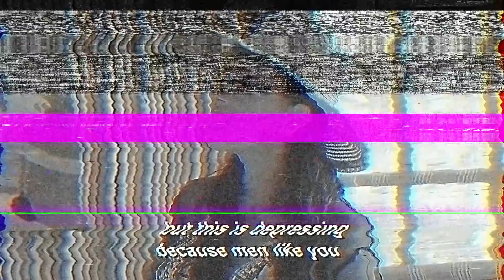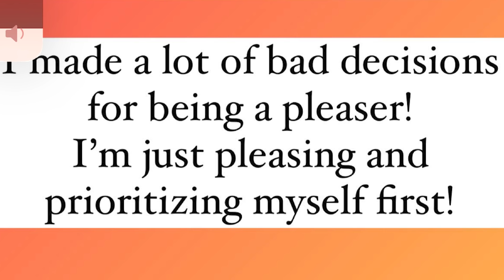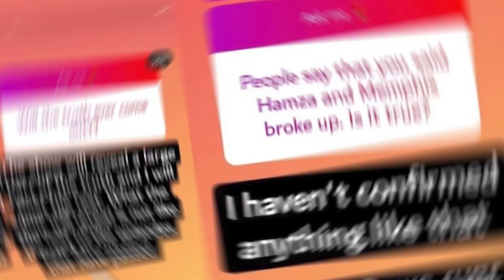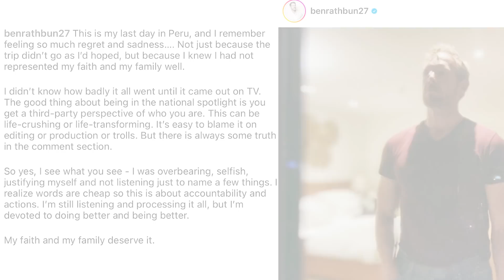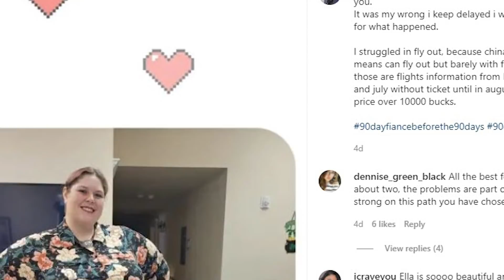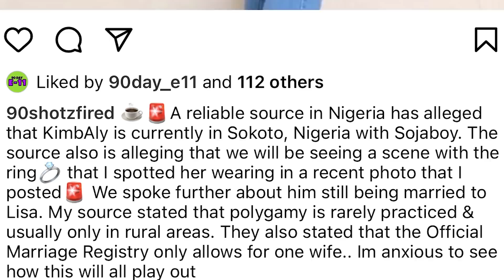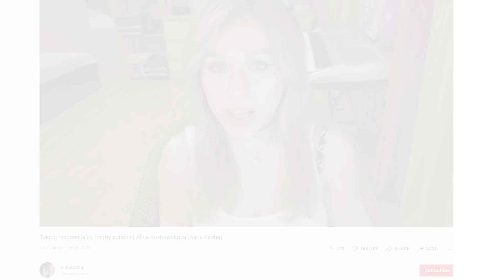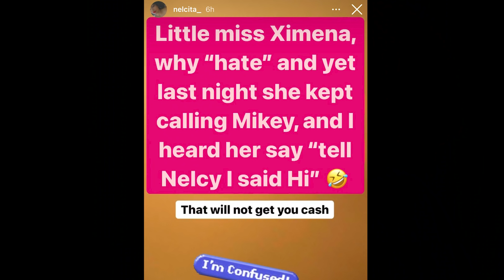90 Day Fiance - Which Couples Are Still Together? 2022 | Before the 90 Days Season 5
The Tell All for 90 Day Fiance: Before the 90 Days Season 5 was filmed in January 2022 and since then there have been some changes to the couples’ relationship status. In this video we will be talking about which Before the 90 Days couples are still together and which couples have broken up after the filming of season 5.

In this video you will also find out:
- Which couples are going to appear on 90 day fiancé in the future?
- Is Jasmine pregnant with Gino’s baby?
- Have Ella and Johnny met in person already?
- What is the gender of Memphis and Hamza’s baby?
- What does Ben think about his portrayal on TV
- What does Alina think about 90 day finance’s Mike not being fired?
- Ella’s response to the fellow cast members

Time Stamps

0:00 – Intro
0:14 – Gino and Jasmine
3:52 – Memphis and Hamza
6:31 – Ben and Mahogany
10:18 – Ella and Johnny
13:50 – Kimberly and Usman
15:45 – Caleb and Alina
18:30 – Mike and Ximena
20:47 - Outro

Sources: In Touch, Screenrant, ET, US Weekly, TLC, Discovery Plus, Gino’s Instagram, Jasmine Panama Instagram, 90 Day Fiance Ximena Instagram, MikeyB90days Instagram, Memphis’ Instagram, Hamza’s Instagram, Rawia’s Instagram, Ben Rathburn Instagram, Mahogany Roca Instagram, Ella_90day Instagram, Johnny’s Instagram, Nelcy’s Instagram, 90 day fiancé now